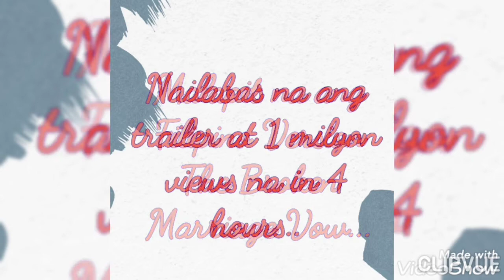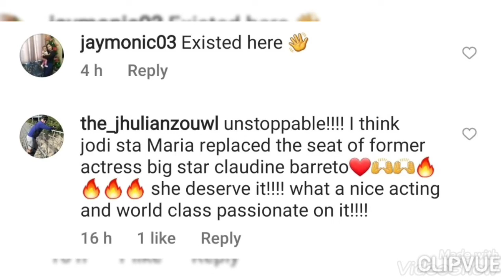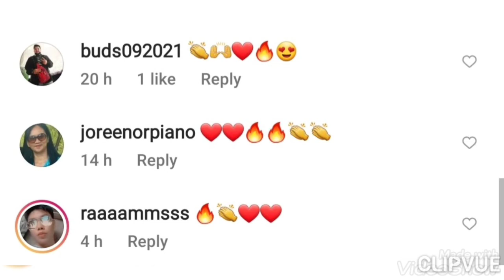ITO na ang PAKAKAABANGANG TV SERYE ng ABSCBN! BINILI pa ito sa IBANG BANSA...